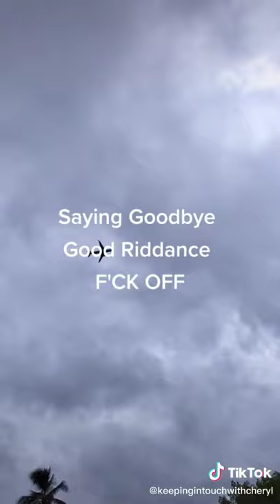Saying GoodBye| Leaving on a Jet Plane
Good Riddance
Keeping in Touch With Cheryl, is a true story, this book is based all on true events. It is is an inspring story which has deep emotions, pain and struggle one could face. It is how one over comes fear, trauma, mental health, anxiety,  disability disorder,struggles plus more. He is a fighter he continues his journey and keeps going. This is one person who is motivationg and inspiring.  You must read this book to know what one has gone through.